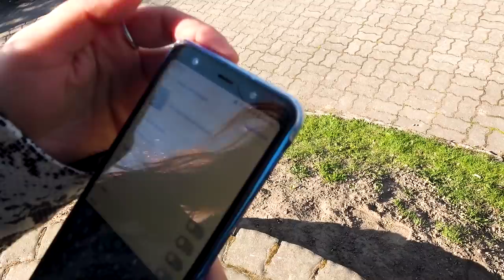Снял футболку - нашел девушку! Какие парни нравятся девушкам? Опрос.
Проверь, девчонки оставили фотки со мной или нет!